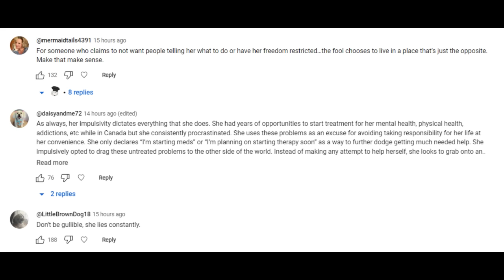Did Foodie Beauty Really Lose Control